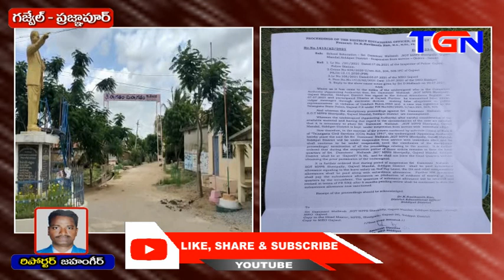ఉపాధ్యాయుడు సస్పెన్షన్ II గజ్వెల్ - ప్రజ్ఞాపూర్ II TGN News II